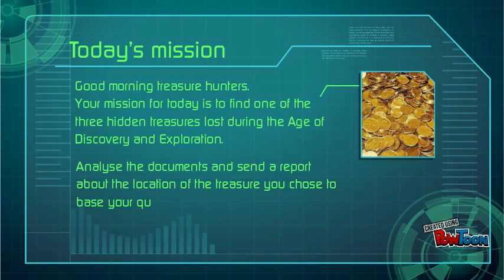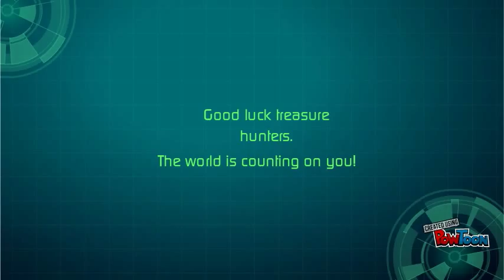Mission: Treasure Hunters